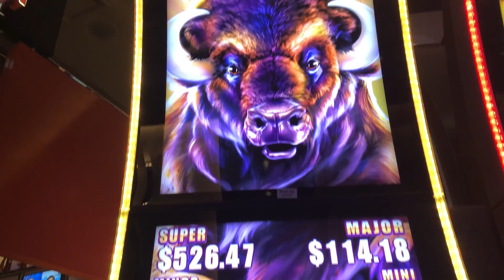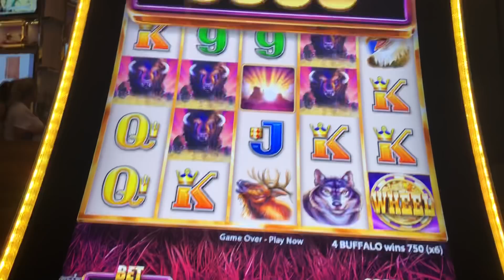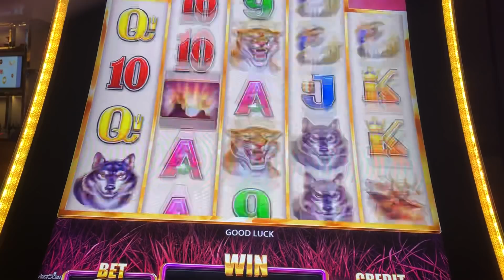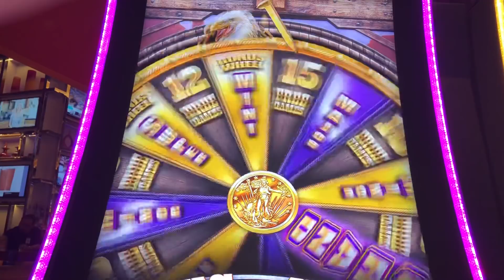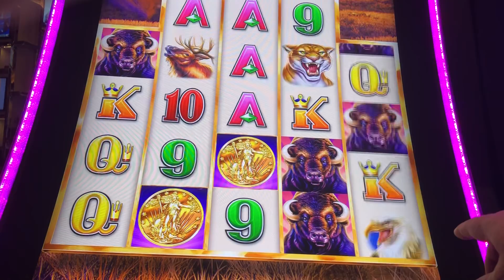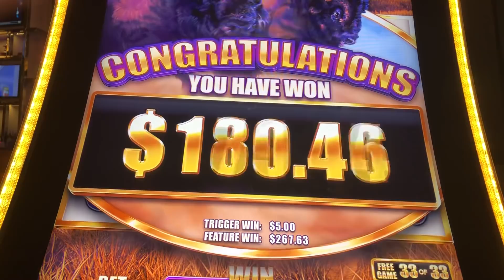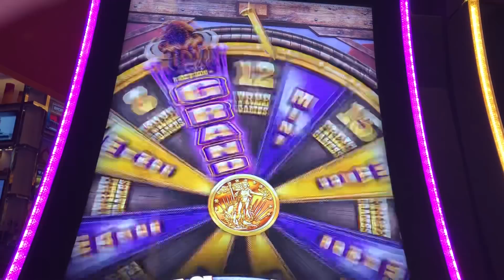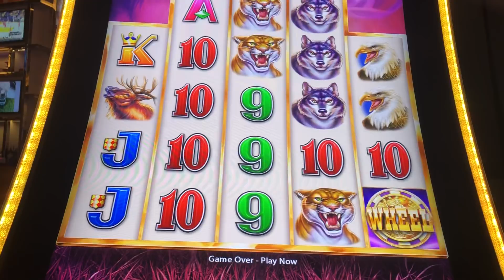Buffalo Grand 7/23/18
Give me Buffalo or give me death